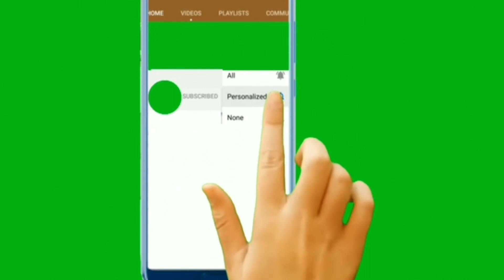Rice recipe with meat stew /Tasty recipe /Afghan food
aspazi irani Tasty Afghan food please subscribe 🙏 خورشت قیمه با برنج Reis rezepte mit Fleisch rice recipe with meat feed kochen persiancooking ninoshome AfghanistanPersianFood Tasty Persian Channel BuzzFeedFood buzzfeed recipe deutch Ashpazkhane Mazar Tasty Mazar cousine MY DASTARKHWAN

لطفا برای حمایت از ما و دیدن ویدیوهای بیشتر ما را سابسکرایب کنید